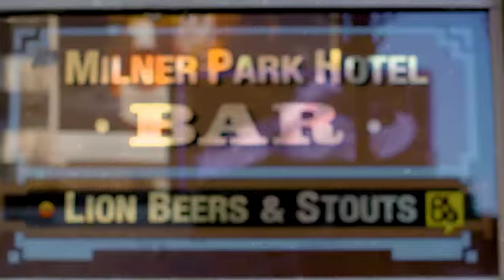This One's On Me - Caught in an entanglement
Have you ever been caught in an entanglement and you knew nothing about it?!

Catch Mike B on a new episode of ThisOne'sOnMe where he shares all about the experience.